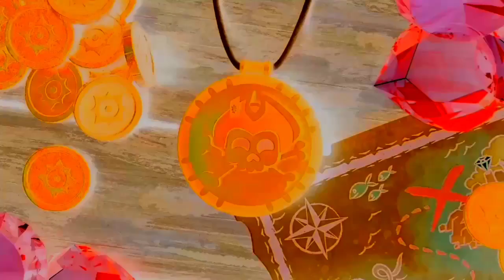Nick Jr.: Santiago of the Seas - Theme Song (Horror Version 4.0) 😱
Request by IVAN CHOONG CHEE XUAN